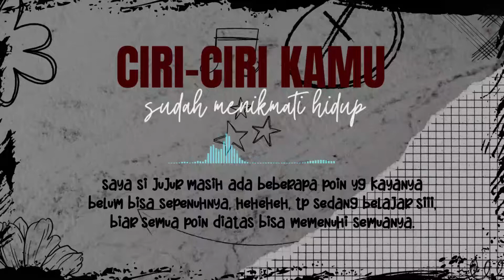CIRI-CIRI KAMU SUDAH MENIKMATI HIDUP | SEMUA ORANG BERHAK BAHAGIA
Salah satu ciri orang yang bahagia adalah bisa menikmati hidup. Bahagia dan bisa menikmati hidup adalah harapan semua orang, sehingga banyak orang yang bekerja keras untuk itu. Padahal, kebahagiaan itu bukan dicari tetapi kita ciptakan sendiri, karena kebahagiaan setiap orang itu berbeda-beda.

Yang mau sharing/crita, kasih masukan, ide, request pengen bahas apa, dll. bisa tulis di kolom komentar yah.. atau bisa ke :

Maaf yah kalau ada kesalahan dalam penyebutan kata/kalimat dalam video

Visuals made using and by creators

Terima kasih